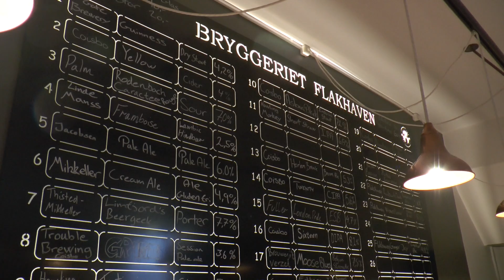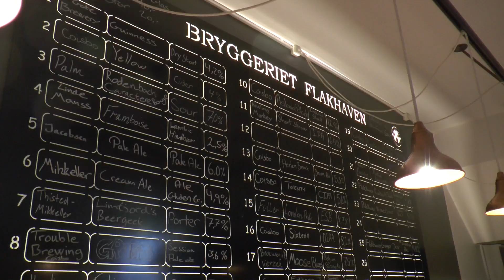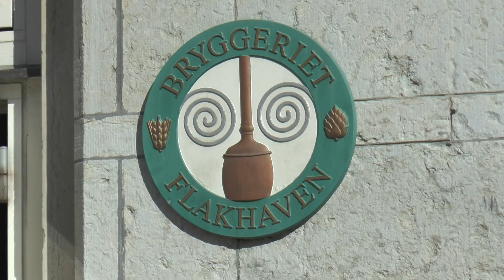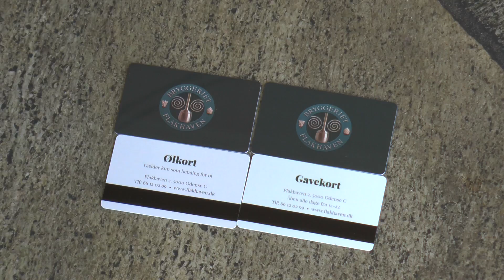1437 Bryggeriet Flakhaven